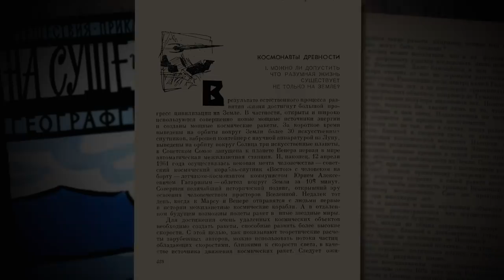Ancient Aliens: Extraterrestrials Build the Sacred Temple of Jupiter (Season 18)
Ancient Astronaut Theorists believe that the colossal tower of Jupiter was erected by ancient sky gods, in this clip from Season 18, "Beneath the Sacred Temples."

Watch all new episodes of Ancient Aliens, Fridays at 9/8c, and stay up to date on all of your favorite The HISTORY Channel shows